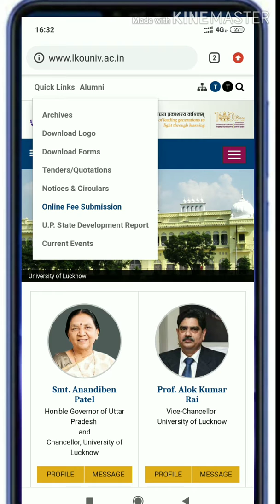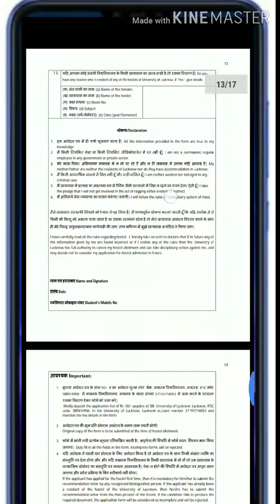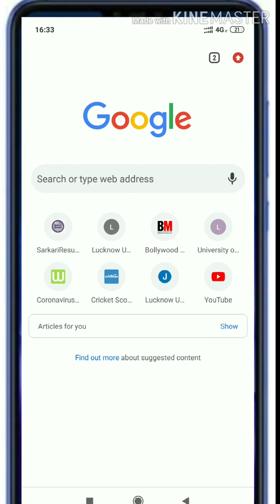download lu hostel form,st/sc scholarship,casts certificate and other form | Lucknow university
Lucknow university Download
Application form for working in Ph.D./D.Lit./D.Sc./LL.D. (II/III/IV/V/VI year) / dissertation presentation / additional time enhancement/re-registration

Hostel Regulations and Application form

SC/ST Scholarship Form

Certificate for Physically Handicapped

Caste Certificate of the Other Backward Class of UP

Dependent of the Freedom Fighters

Faculty Detail Form

University Employee Form

Defense Personnel and their dependents
etc...